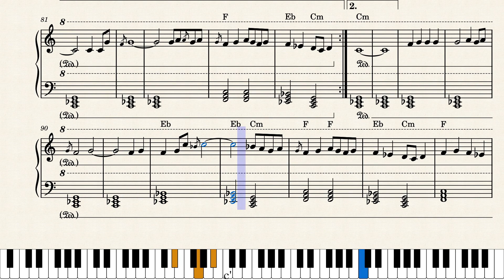Amaro Porano Jaha Chay Rabindra Sangeet Piano Solo Version Staff Notation By Arup Paul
Sheet Music:
Song: Amaro Porano Jaha Chay
Lyricist and Composer: Rabindranath Tagore
Bengali Melody Notation: Indira Debi Chowdhurani / Jyotirindranath Tagore
Chord Progressions and Arrangement: Arup Paul

NB: If anyone wants to use this audio or video in their channel kindly mention my name and link of this video in your description

Lyrics:

আমার    পরান যাহা চায় তুমি    তাই, তুমি তাই গো।
তোমা     ছাড়া আর এ জগতে মোর    কেহ নাই কিছু নাই গো॥

তুমি       সুখ যদি নাহি পাও,    যাও    সুখের সন্ধানে যাও
আমি      তোমারে পেয়েছি হৃদয়মাঝে,    আর কিছু নাহি চাই গো॥

আমি      তোমার বিরহে রহিব বিলীন, তোমাতে করিব বাস,
          দীর্ঘ দিবস, দীর্ঘ রজনী,    দীর্ঘ বরষ মাস।
যদি      আর-কারে ভালোবাস,    যদি    আর ফিরে নাহি আস,
তবে,    তুমি যাহা চাও, তাই যেন পাও,    আমি যত দুখ পাই গো॥